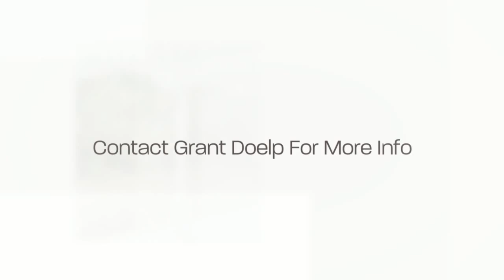26426 Lope de Vega, Mission Viejo | Grant Doelp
26426 Lope de Vega, Mission Viejo | Grant Doelp | Red Fox Properties